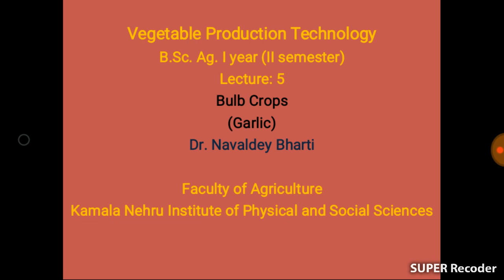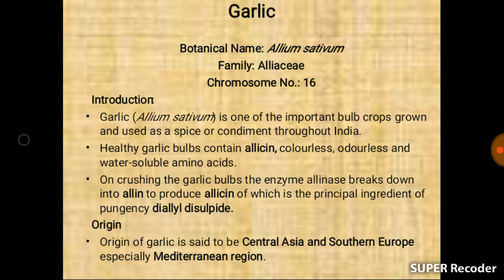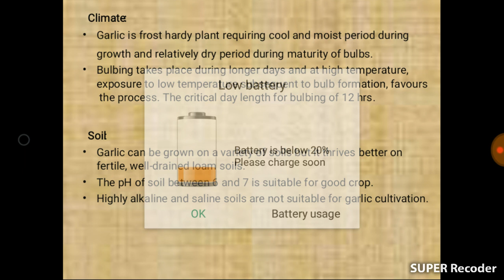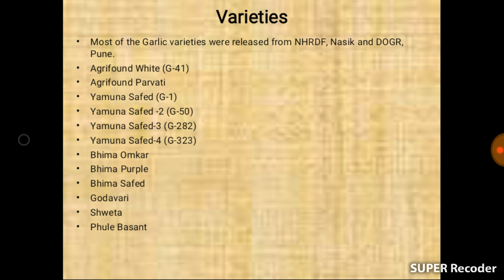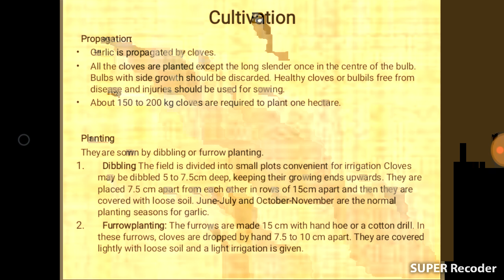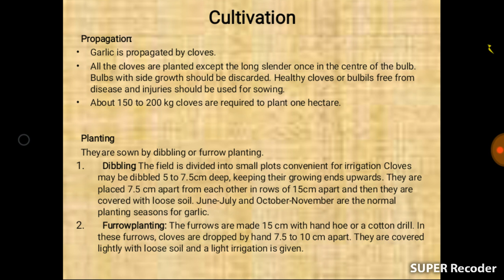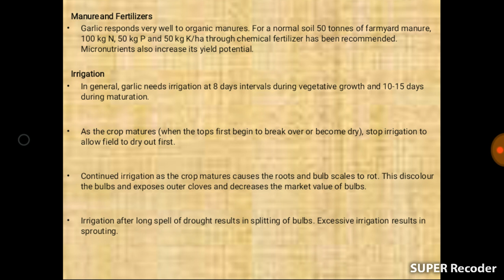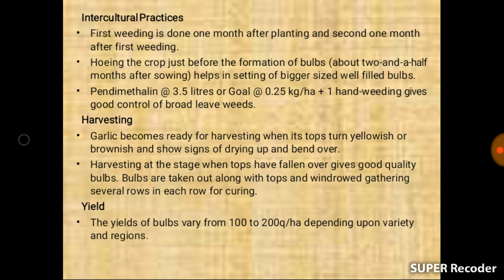B. Sc Ag. Lecture 5 Part 1 Garlic